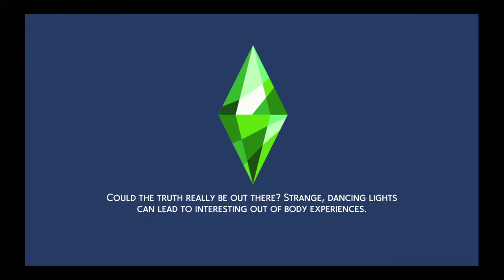Cinnamon (Part 2 Of 2)